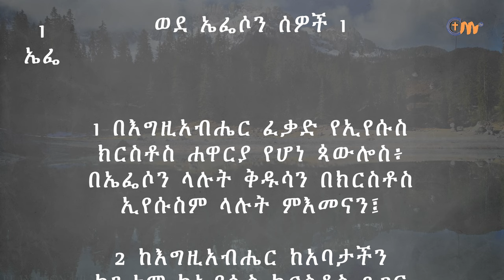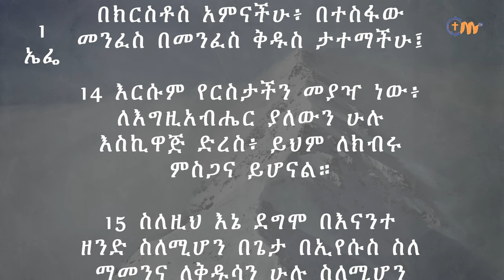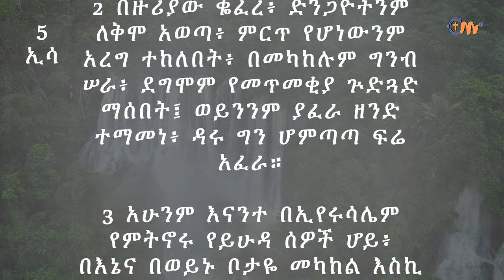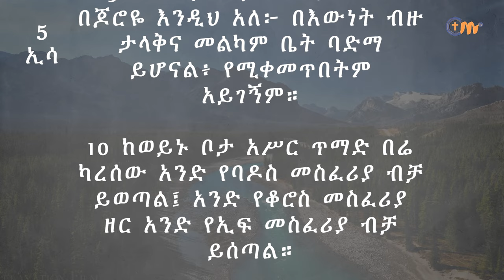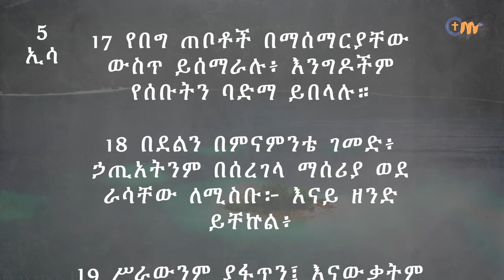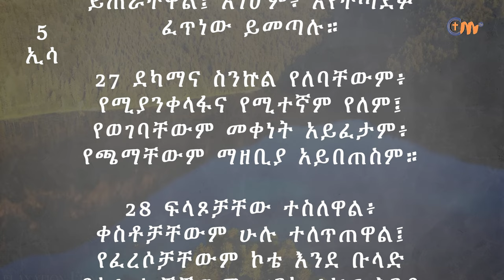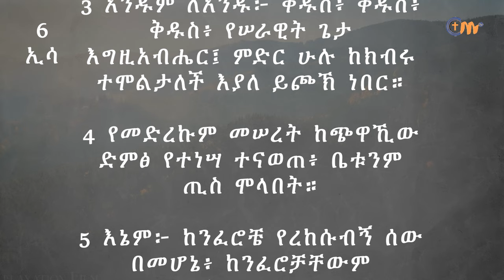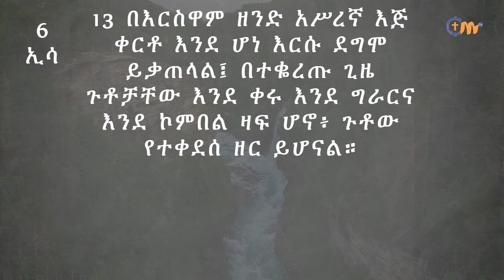ቀን 271 - መስከረም 17 የአንድ አመት የመጽሐፍ ቅዱስ ንባብ || Day 271 - Sep 27 || One year bible reading plan.